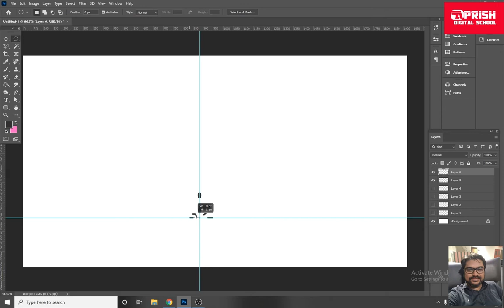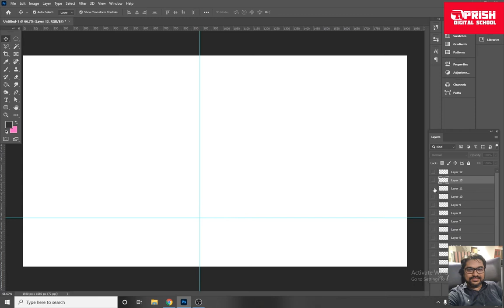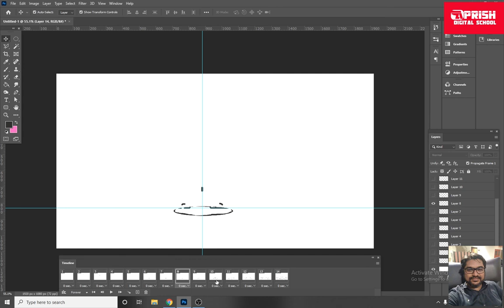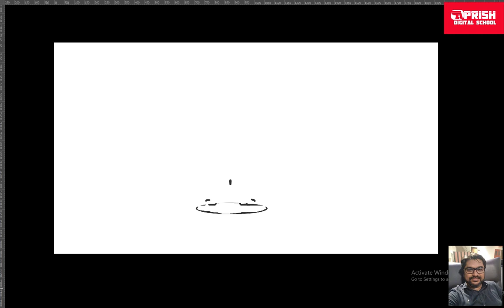animation in photoshop 2020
Aprish digital school offers a robust selection of animation Program at various levels. Each one focuses on the various types of animation, including 2D, 3D, and even stop-motion, while providing training in digital modeling, rigging, lighting, and more.